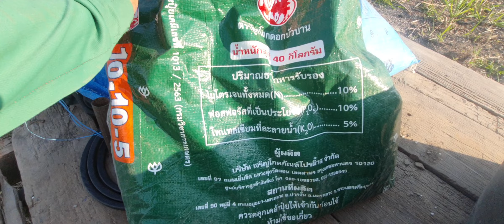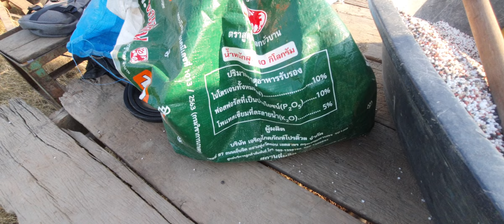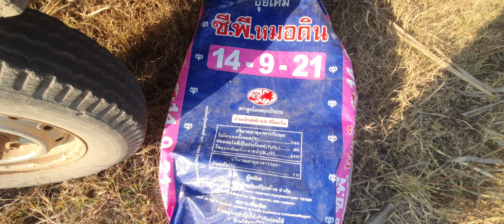ใส่ปุ๋ยข้าวโพดรอบที่ 2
เพจ